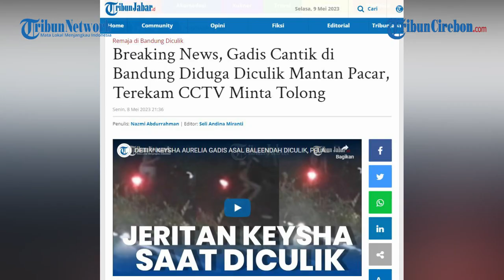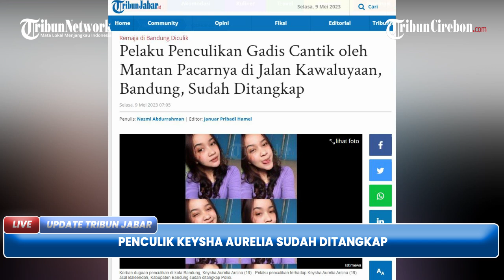POLISI MANGPRANG! Penculik Keysa Aurelia Sudah Ditangkap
TRIBUNJABAR VIDEO - Pelaku penculikan terhadap Keysha Aurelia Arsina (19) asal Baleendah, Kabupaten Bandung sudah ditangkap Polisi.

Ayah korban, Wilma Luktani (39) mengatakan, pelaku ditangkap Polisi pada Senin 8 Mei 2023 malam.

"Sudah ditangkep, sekarang lagi diperiksa di Polrestabes," ujar Wilma, saat dihubungi melalui sambungan telepon, Selasa (9/5/2023).

Sebelumnya, seorang remaja bernama Keysha Aurelia Arsina (19) asal Baleendah, Kabupaten Bandung, diduga menjadi korban penculikan oleh mantan pacarnya sendiri.

Peristiwa itu terjadi di Jalan Kawaluyaan Indah IV, Kota Bandung, Minggu 7 Mei 2023 malam. Rekaman video CCTV saat korban diculik, baru tersebar dimedia sosial pada Senin 8 Mei 2023 sore.

Dalam video tersebut, terlihat dua orang pria datang ke rumah teman korban di Jalan Kawaluyaan, menggunakan sepeda motor.

Pelaku kemudian memaksa korban untuk ikut naik sepeda motor yang digunakan temannya. Setelah berhasil dipaksa, pelaku pun membawa korban pergi. Dalam rekaman video CCTV tersebut sempat terdengar teriakan korban minta tolong. (*)

Penulis: Nazmi Abdurrahman | Editor: Januar Pribadi Hamel | VE: dicky fdj